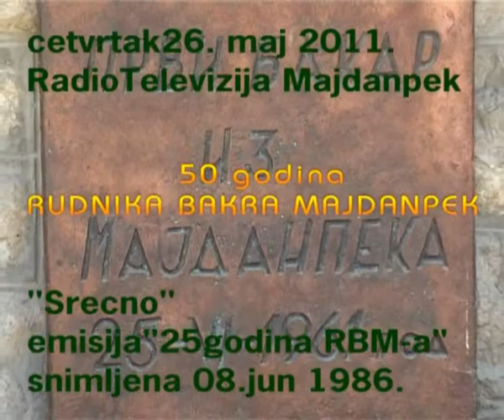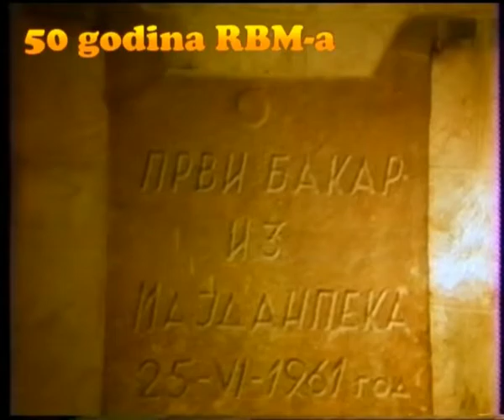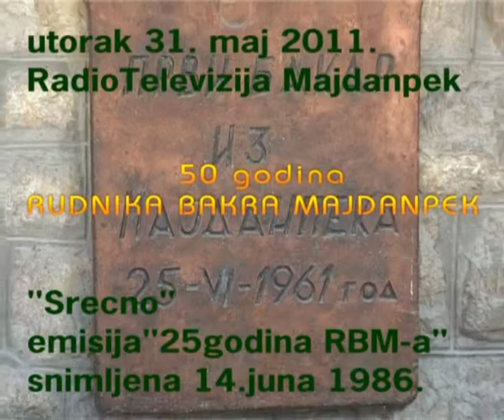Srecno,RBM 10 25 god rbm 08 06 1986